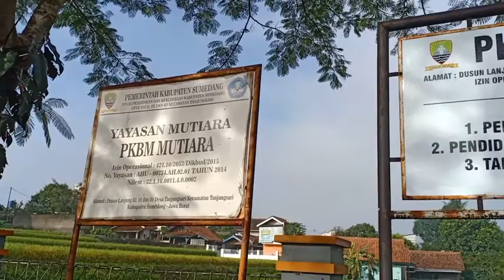Kegiatan Ujian Pendidikan Kesetaraan (UPK) Paket B&C tahun 2021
Kegiatan Ujian Pendidikan Kesetaraan ( UPK )
Paket B & C tahun ajaran 2021
PKBM MUTIARA